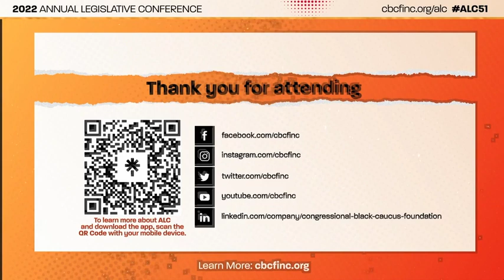Environmental Justice Braintrust | ALC 2022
"Environmental Justice Braintrust: Advancing Equity
Presented by Rep. James E. Clyburn"